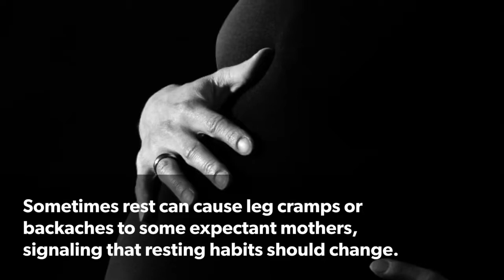Here's What to Expect During Your 17th Week of Pregnancy.